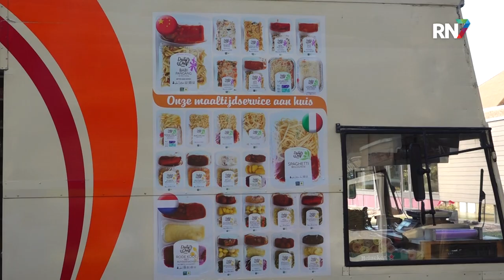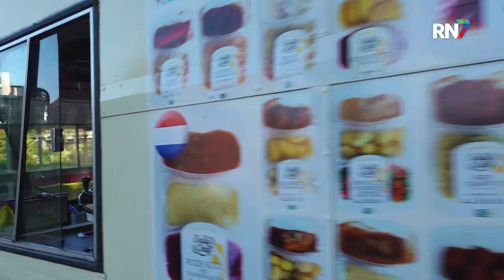SRV-wagen nog altijd onmisbaar || RN7 REGIONIEUWS